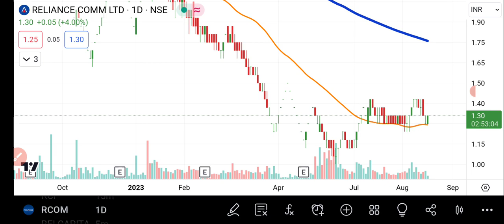RCOM Share Latest News Today | Reliance Communications Share News